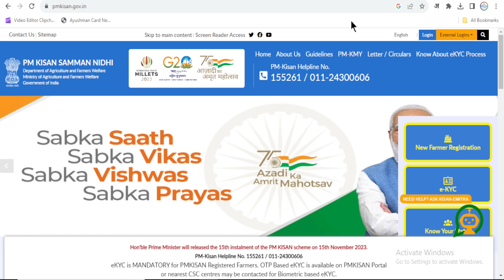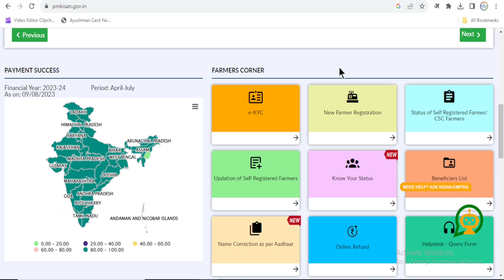Aagya Pm Kisan 15th Installment | PM Kisan Paisa Kab Ayega | Pm Kisan Paisa 15 Kist payment released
Search Result-
pm kisan 15th installment released 2023
pm kisan yojana 15th installment payment released
pm kisan payment status waiting for approval by state
pm kisan payment status blank
pm kisan payment processed but
not received